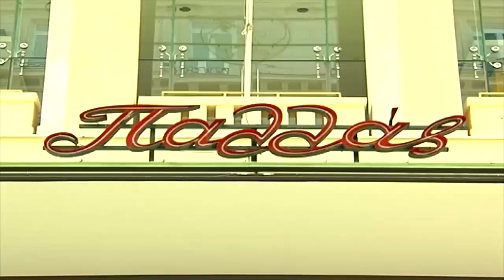Μετοχικό Ταμείο Στρατού